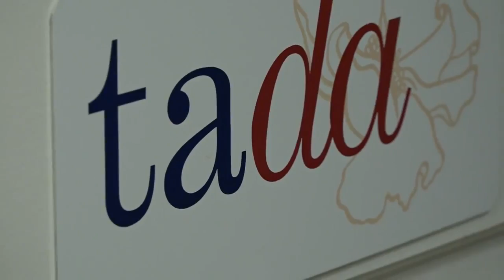Women2Women Today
Woman2Woman Today host Jen Maseda has a intimate conversation with Boudoir Photographer, Katherine Henry and also has a make over done by Tara Vaccaro Gudmundsen, Owner of Tada.